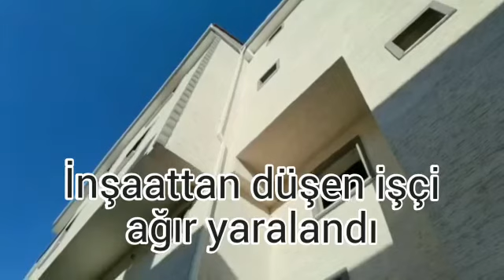İnşaattan düşen işçi ağır yaralandı